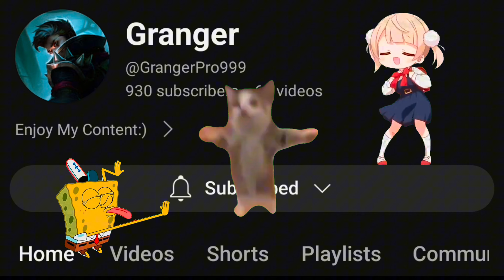Global Granger Best Build 2024! & Emblem For Solo Rank Up Fast Mythical Mobile Legends Bang Bang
Equipment

•Video Edit On Capcut & KindMaster
•Device Poco F3 GT
•Rank Gameplay